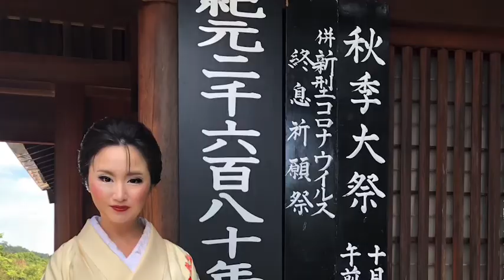【神秘】橿原神宮の秋季大祭に参列、信じられぬ神秘的奇跡が起こりました！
橿原神宮御祭神にして、本朝開闢という天業恢弘を成し遂げられた神武天皇様の、果てしなく広く大きな御神恩に感謝申し上げる大祭『秋季大祭』へ参列をさせていただきました。
祭典では、今年の豊かな実りに感謝すると共に、国家の繁栄と国民の平安、そして、新型コロナウイルス終息祈願が執り行われ、神楽・浦安の舞が奉納されました。

4月3日に行われる神武天皇祭が古くから「神武さん」と言われるのに対し、秋季大祭は「秋の神武さん」と言われています。

神武天皇（神日本磐余彦天皇・かむやまといわれびこのすめらみこと）は天照大神（あまてらすおおみかみ）の天孫・瓊瓊杵尊（ににぎのみこと）から4代目で、「古事記」・「日本書紀」では初代天皇とされています。
神武天皇は豊かで平和な国作りを目指し、45歳で九州高千穂の宮から東に向かい、瀬戸内海を東進して大和一帯を平定し、紀元前660年（神武天皇元年）の旧暦の1月1日に大和畝傍橿原の宮（やまとうねびかしはらのみや）で初代天皇として即位されました。

その偉大なる事蹟と大いなる御神徳は、今も尚、日本国土を普く照らし続けておられます。
コロナとの戦いに於いて、我々は神々への感謝と祈りを捧げなければならないのです。